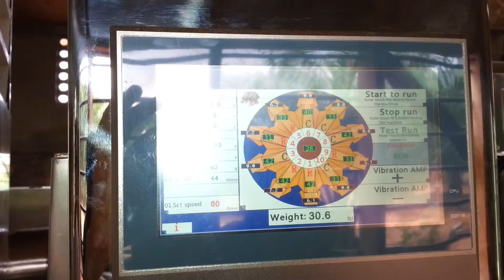Automatic Caramel Corn Puffs Packaging Machine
Shandong Huaxing Machinery Co., LTD